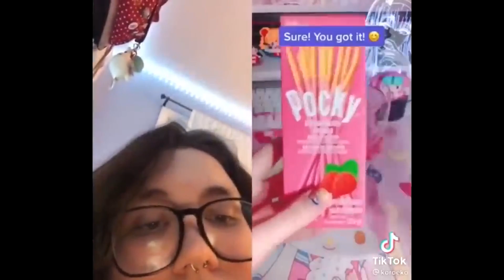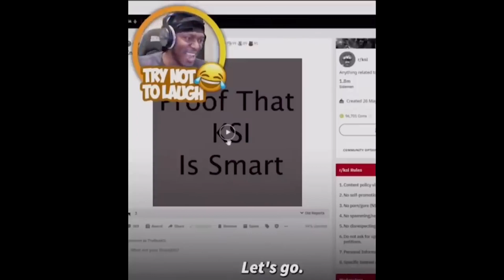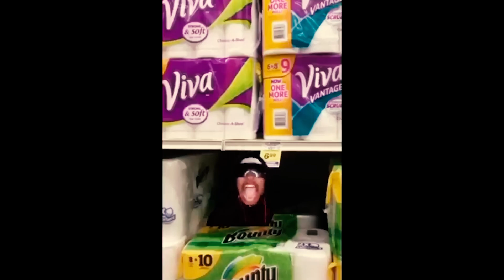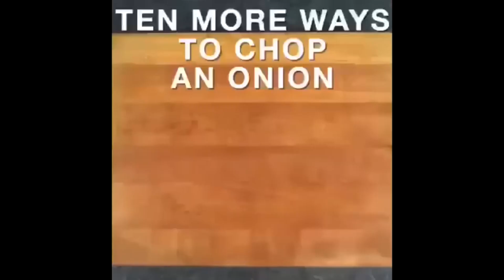Laughed - like the video | funny clips